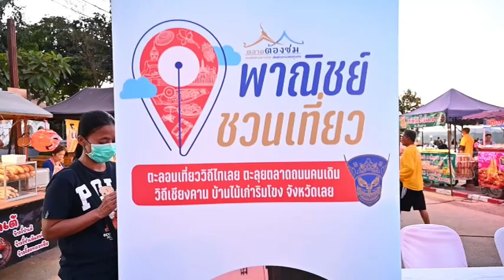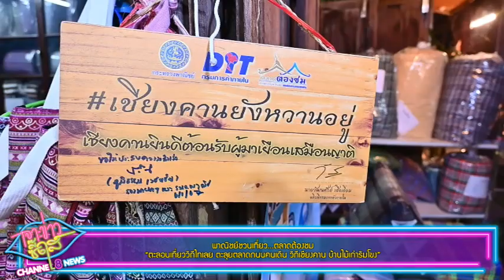Ch8 พาณิชย์ชวนเที่ยว...ตลาดต้องชม ตะลอนเที่ยววิถีไทเลย ตะลุยตลาดถนนคนเดิน วิถีเชียงคาน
✅พาณิชย์ชวนเที่ยว...ตลาดต้องชม
“ตะลอนเที่ยววิถีไทเลย ตะลุยตลาดถนนคนเดิน วิถีเชียงคาน บ้านไม้เก่าริมโขง”
วันเสาร์ที่ ๖ มกราคม พ.ศ. ๒๕๖๗ ณ ตลาดต้องชม ตลาดถนนคนเดิน วิถีเชียงคาน
บ้านไม้เก่าริมโขง จังหวัดเลย

 นายภูมิธรรม เวชยชัย รองนายกรัฐมนตรีและรัฐมนตรีว่าการกระทรวงพาณิชย์ และคณะให้เกียรติเยี่ยมชมตลาดเย็นชมวิถีไทเลย ในกิจกรรม พาณิชย์ชวนเที่ยวตลาดต้องชมทั่วประเทศ “ตะลอนเที่ยววิถีไทเลย ตะลุยตลาดถนนคนเดิน วิถีเชียงคาน บ้านไม้เก่าริมโขง” หนึ่งในตลาดต้องชม 251 แห่ง ทั่วประเทศ โดยมีผู้บริหารกระทรวงพาณิชย์ ผู้บริหารส่วนราชการจังหวัดเลย ผู้บริหารตลาดให้การต้อนรับพร้อมรับชมการแสดงต้อนรับจากนางรำร้อยปี เอกลักษณ์ของชาวเชียงคาน ชื่อชุดการแสดง “ฟ้อนเบิ่งโขง”  พร้อมมอบผ้าฝ้ายทอมือ ผูกเอวให้ท่านรองนายกฯ แสดงถึงความเคารพ และการต้อนรับของชาวบ้านเชียงคาน

4 Ku-band @ 54 MHz
24 Ku-band @ 27 MHz

Downlink Information:
NAT TV 1 and 2
Transponder: 22
Frequency: 12090
Symbol Rate: 20000
FEC: 3/4

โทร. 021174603